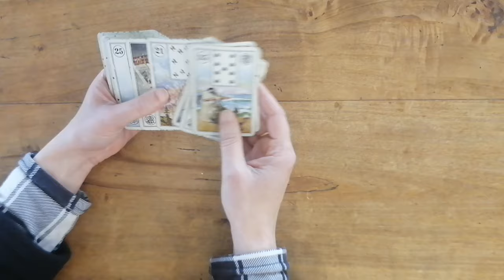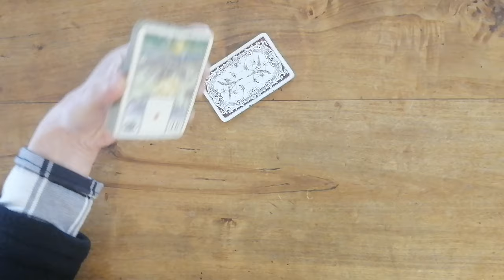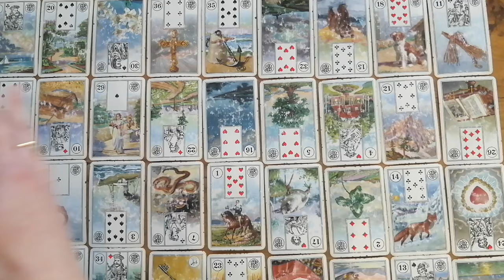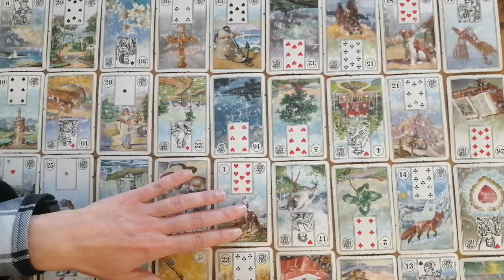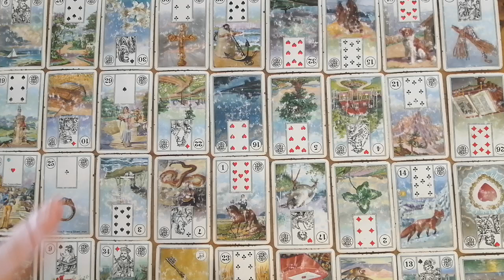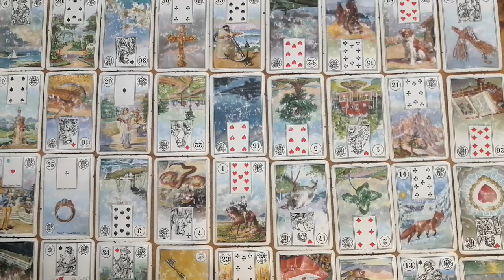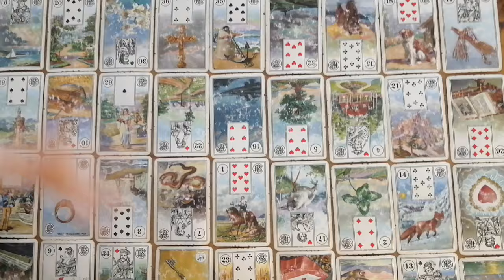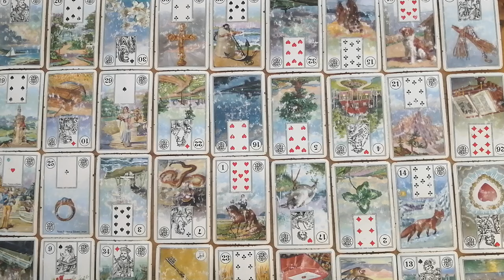♏SCORPION AVRIL 2024 | TIRAGE DU GRAND TABLEAU